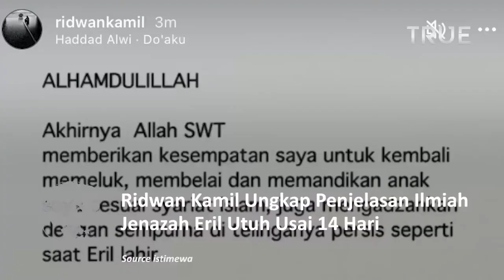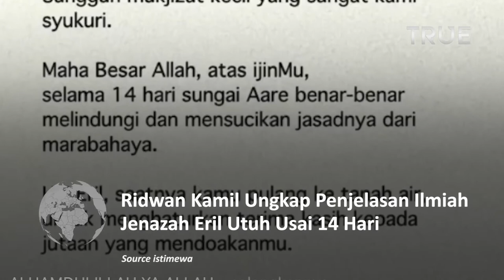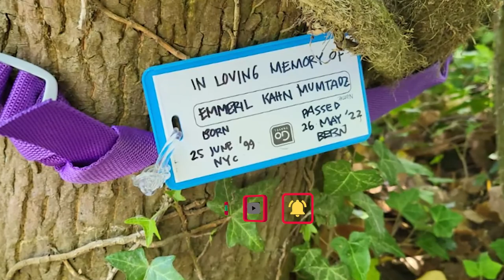Ridwan Kamil Ungkap Penjelasan Jenazah Eril Masih Utuh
Ridwan Kamil memberikan penjelasan ilmiah alasan jenazah Emmeril Kahn Mumtazd (Eril) masih utuh setelah tenggelam selama 14 hari di Sungai Aare, Bern, Swiss.

Ridwan Kamil menyebut dinginnya air di Sungai Aare membuat jenazah Eril setengah membeku.

Ridwan Kamil mengungkap asalan itu melalui unggahan di Instagram Storynya, Jumat (10/6/2022).

Ridwan Kamil awalnya menjelaskan bahwa dirinya baru selesai memandikan jenazah Eril di sebuah rumah sakit di Bern.

Ridwan Kamil pun memberikan penjelasan ilmiah kenapa jenazah Eril ditemukan dalam keadaan utuh.

Salah satu penyebabnya adalah kondisi air di Sungai Aare.